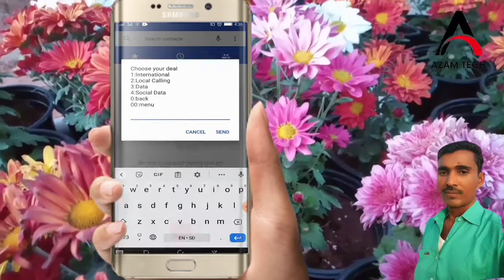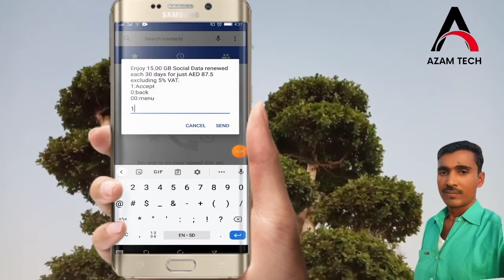Get 15 GB Mega Etisalat social data packages monthly 2022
this video I'm show you how to Get 15 GB Mega Etisalat social data packages monthly 2022 Etisalat data packages 2022

if you want All Etisalat packages information click on this link

Etisalat social data packages 2022
Etisalat social package 2022
etisalat social data packages monthly